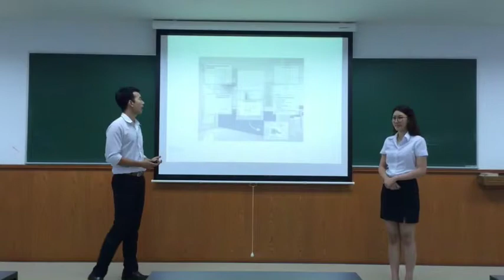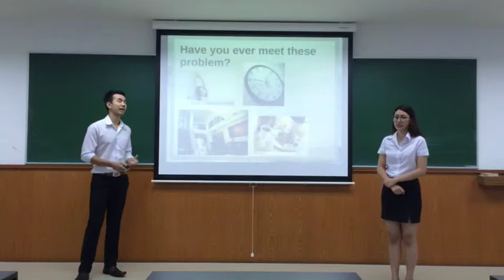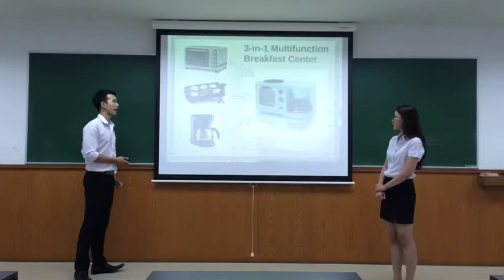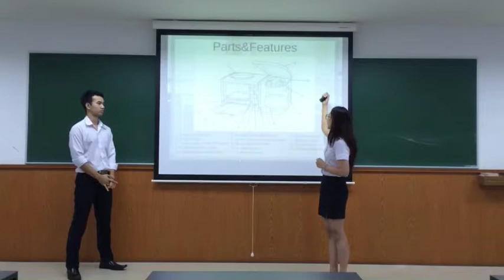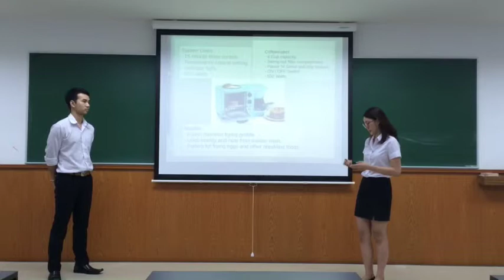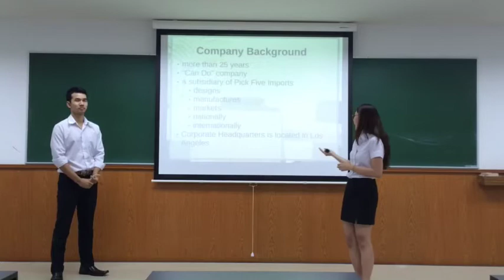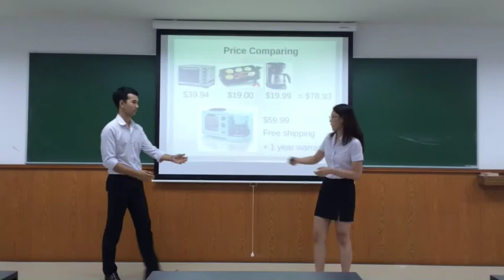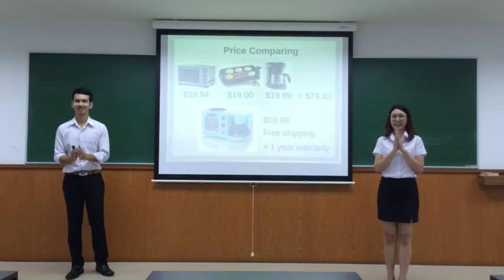1/2014 Final Presentation - Kasidit & Sangrawee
MKT4808 Final Group Presentation 1/2014